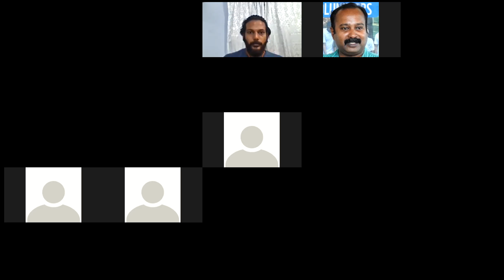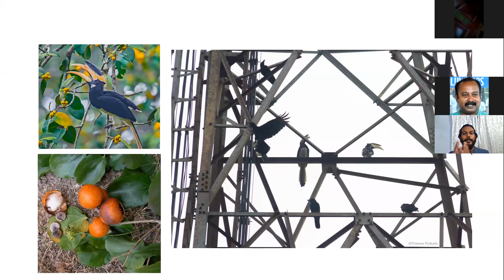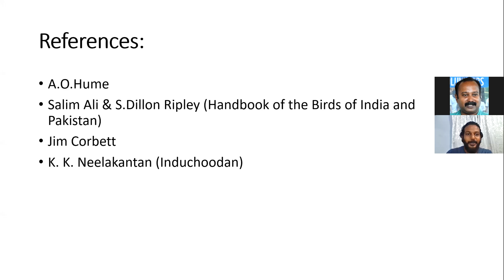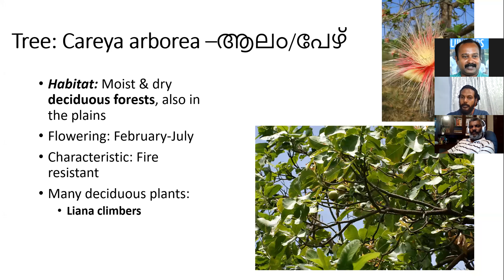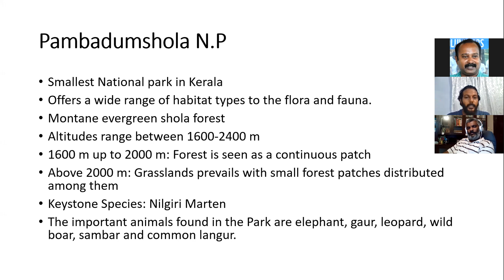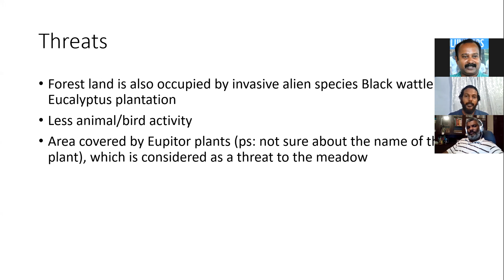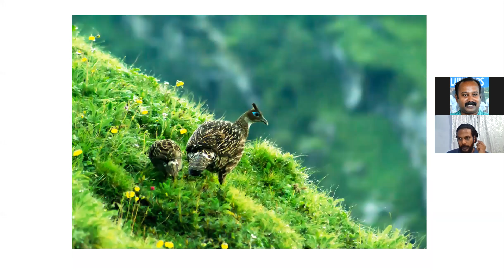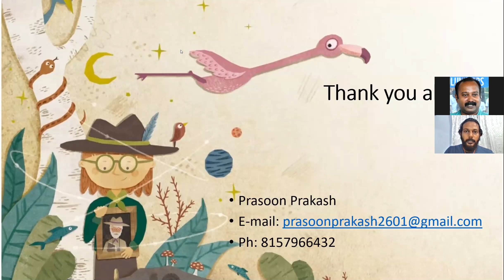Volunteer Talk# 14 Bring out the Amateur Naturalist in You by Sri Prasoon Prakash